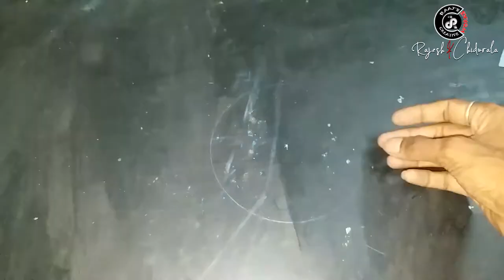How it's made : handmade Wood carved wall clock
craved this clock out of wood. Totally handmade. tried to accomodate as many as momuments into it. It took me 2 days for carving the momuments. I used chisel, blade and rasps to get them into shape. Acrylic sheet in the middle.